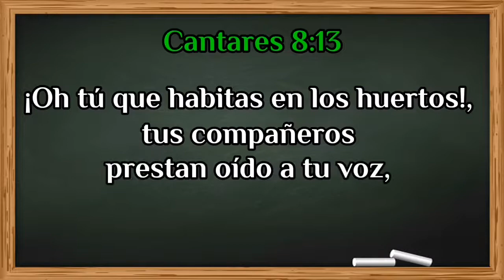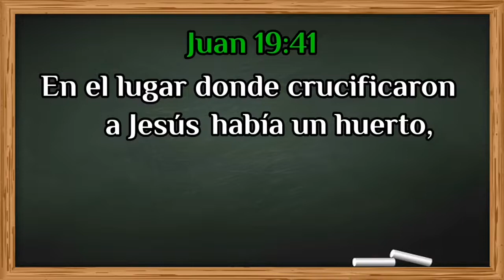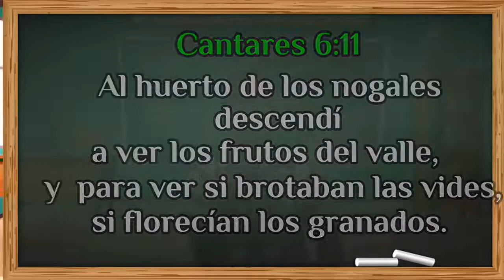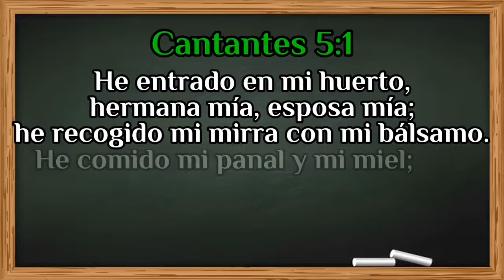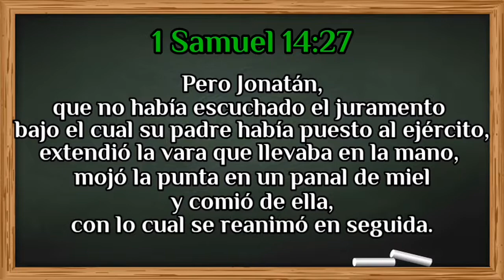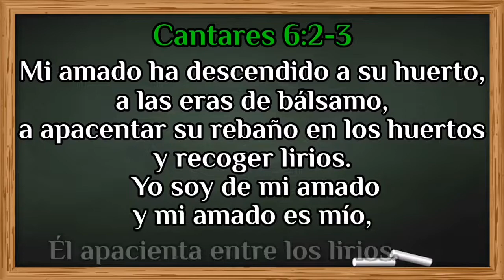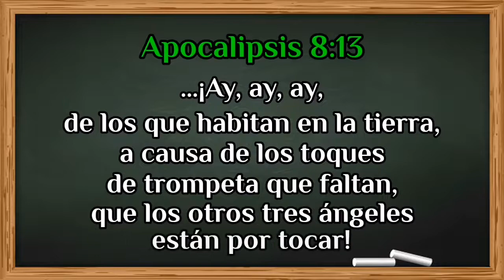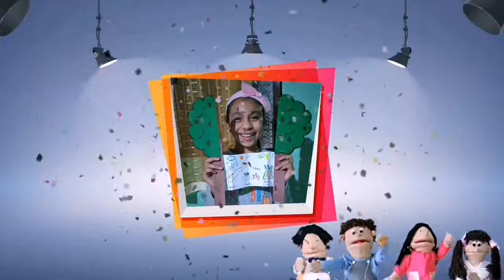Pampanitos Kids | Habitantes de Huertos - Melody López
Habitantes de Huertos
Melody López

Iglesia La Vid Verdadera de Ministerios Ebenezer en Antigua Guatemala